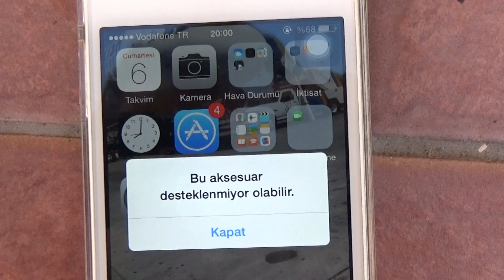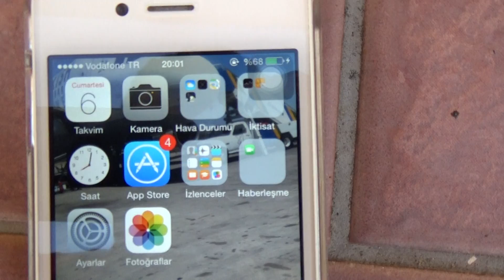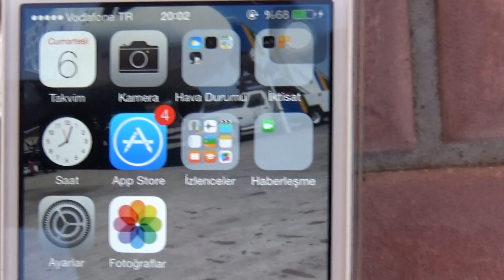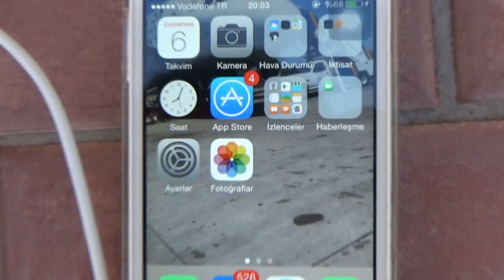Güneş Enerjisi ile Çalışan Şarj Cihazı Temazssızlık Problemi / Solar Charger Loose Contact Problem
Aliexpress.com'dan 7.38 $'a aldığım solar charger'ımda temassızlık problemi yaşıyorum. Kabloları değiştirdim, 1 ay farklı telefonlarda denemeler yaptım fakat malesef problem çözülmedi. Eğer alacaksanız iyice araştırma yapmanızı tavsiye ediyorum.

Ürünü satın aldığım satıcı şu

I have experienced some loose contact problems in my solar charger that i have bouhgt it from Aliexpress.com. I have changed the cables more than two time but the problem has not solved. Because of this reason i want to record a video. I advise you, think two time, before buying a solar charger from Aliexpress. It cost me only 7.38 $ but the money is money.

The buyer i have had shopping is on this link: